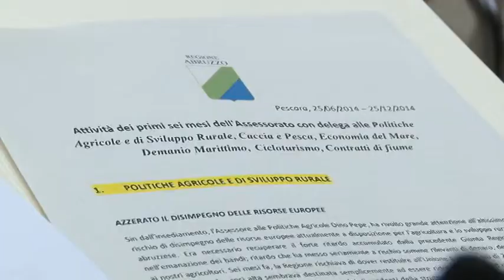D'Alfonso, la Giunta tematica